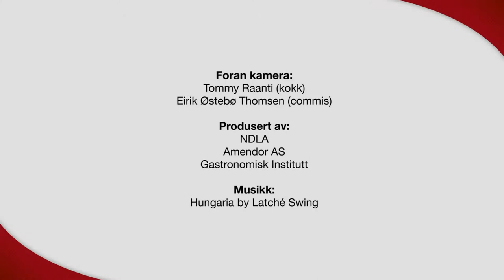Isdesserter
Isdesserter deles i tre: parfait, kremis og sorbet.